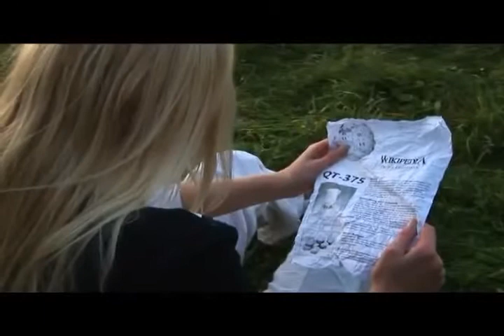How to make a professional demo reel to get more acting auditions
WANT A TALENT or LITERARY AGENT?. ("Try the Small Agencies!")
(For all Film Producer Tips go Facebook ... Click "LIKE" & Share page
Yes, it is important, very important, super-very important to have an agent. Writers get Literary Agents. Actors get Talent Agents. Okay, you know that. And, you also know that the mega-powerful agencies (ICM, CAA, UTA, APA, WME, Paradigm, etc. ), with 50-100 agents, won't answer their phone or return a call when you call.

Well why don't you try one of the smaller agencies, with 7-10 agents, who are possibly both Talent & Literary?

First, here are the Big Agencies with phone numbers... Call and likely get no-where.

Happy Filmmaking, The Filmbay Team,
Filmbay.com
*Produce *Finance *Write *Direct *Distribute *Profit